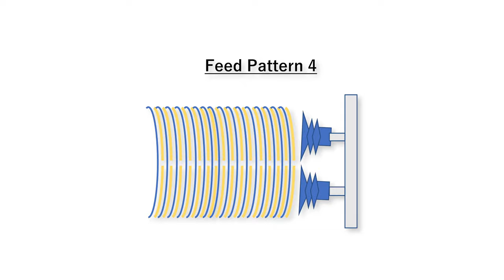World's Fastest, High-Speed Continuous, Rotary Pick and Place Feeder at 30,000 Products Per Hour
A Game-Changer in High-Speed Automation!

The rotary RP series pick and place feeders feature 360° rotating arms with articulating suction cups, enabling millisecond product attach and release for high-speed feeding. The highly adjustable modular pick and place components enable handling of varying product sizes and adjustable pick up and drop off points with quick changeovers. Products such as cards, leaflets, sachets, rigid windows, and DVDs which are a challenge for typical belt drivenfeeders are a natural fit for the RP series rotary pick and place feeder.

Key Features:
✅ Maintenance-free brushless servo drive for high acceleration.
✅ 6-arm rotary feeder with adjustable suction cups.
✅ Efficient autoloader module for continuous operation.
✅ Pneumatic separators for flawless product handling.
✅ Anodized aluminum build with a polycarbonate safety hood for durability.

Processed Material:
✅ Plastic Cards
✅ Folded Leaflets
✅ Sachets
✅ Pouches
✅ PET Rigid Materials
✅ Folding Cartons
✅ Paper Bags
✅ Compact Discs
✅ Corrugated Boards
✅ Cardboard Inserts
✅ 3D Objects

🔧 Efficiency Meets Reliability:
Our feeder is not just about speed; it's about smart, efficient, and reliable operation. With tool-less adjustments and an intuitive design, experience minimal downtime and maximum output.

🔄 Seamless Integration:
Easily integrate with existing systems, thanks to its adjustable components and compatibility features.

🌐 Embrace the Future of Automation:
Whether it's plastic cards, folding cartons, or 3D objects, our Rotary Pick and Place Feeder is engineered to meet the diverse needs of modern production lines.

📈 Elevate Your Production Capabilities:
Ready to transform your production line with unparalleled speed and accuracy?